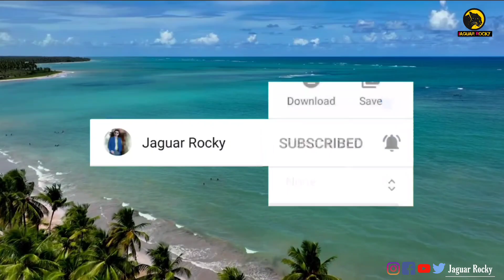Kannada Movies Contains Other Language Songs | Kannada Movies Having Telugu,English,Malayalam Songs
Kannada Movies Contains Other Language Songs | Kannada Movies Having Telugu,Kannada Malayalam Songs